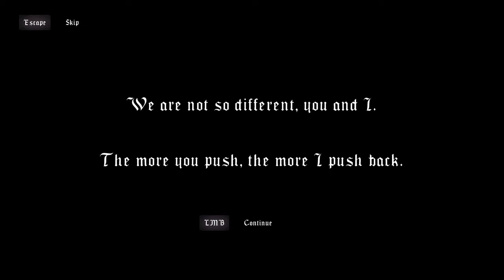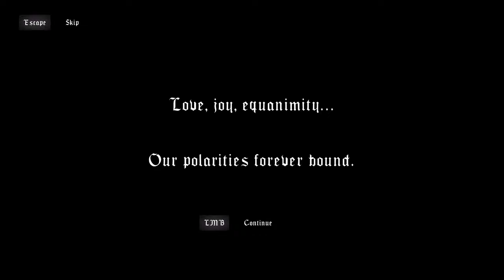Time To Get BERSERK If You Know What I Mean || Mortal Sin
Yes, more Mortal Sin because it's taken me over and I can't stop.  Does this mean I'm any better at the game?  Well, a bit, yes.  I take the Berserker for a few spins and let me tell you - the big boy swords are in full effect.  Thought my Dark Souls 3 build had somehow appeared in game for a minute there.  Haha.  If you like destruction, giant swords, somehow dying in loot caves, and fast-paced dungeon crawling action, this should prove to be a fun time.  Enjoy!

0:00 - First Run
9:00 - Second Run
18:47 - Third Run

'Mortal Sin is an intense action-horror roguelike where you must hack and slash your way through an endless nightmare. Death is only the beginning for you, struggler.'